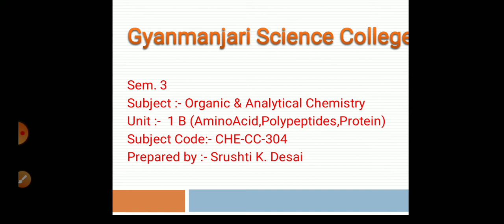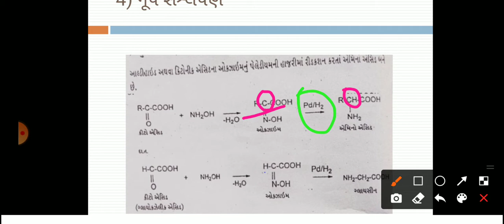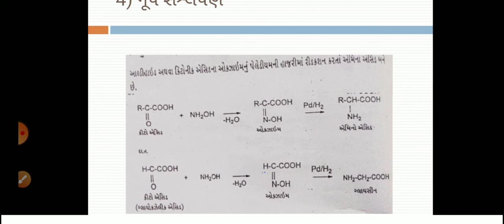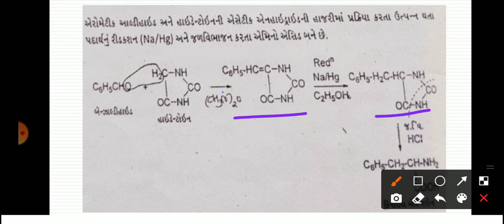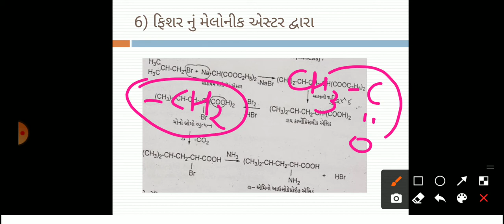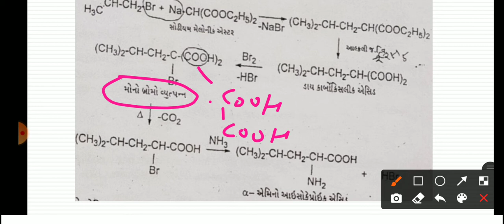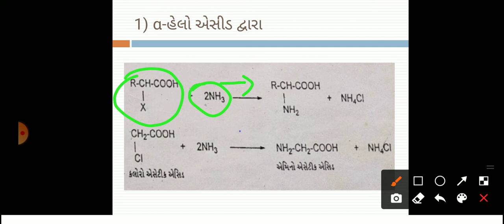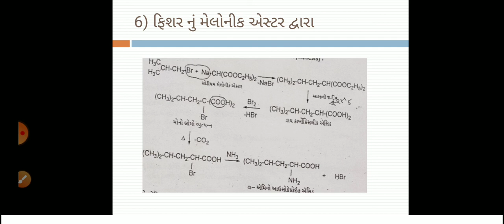Sem 3 Unit 1 B Lecture 3